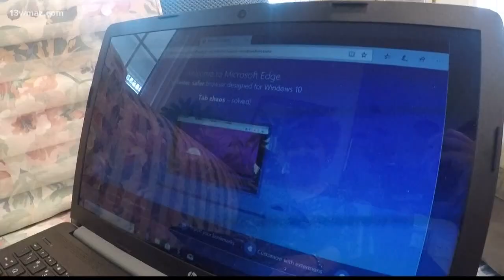Warner Robins woman warns people of computer scam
13WMAZ News is the #1 station for news and weather in the Central Georgia area, serving people in Dublin, Macon, Milledgeville and Warner Robins.